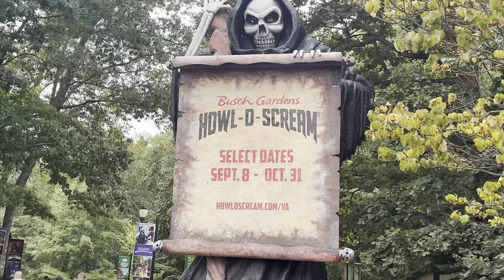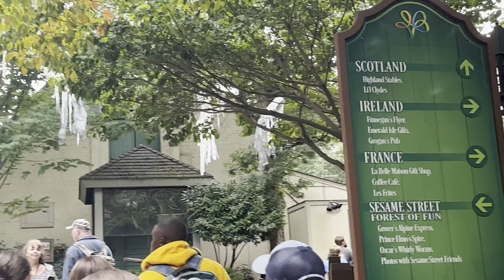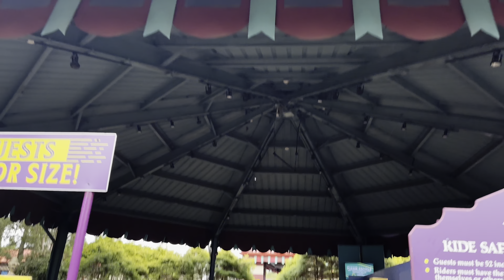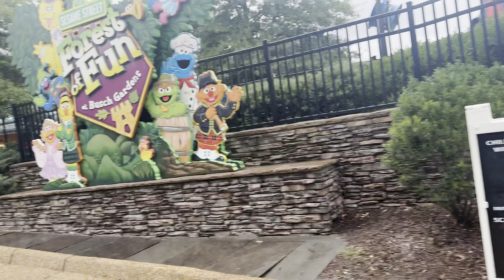Busch Gardens Williamsburg with Paisley. Roller Coaster & Howl-O-Scream vs Tropical Storm Ophelia.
Busch Gardens Williamsburg amusement park in James City County near Williamsburg, Virginia. The park was developed by Anheuser-Busch and is owned by SeaWorld Parks & Entertainment. It opened on May 16, 1975, adjacent to the Anheuser-Busch brewery.

The park is themed to various European countrys and was initially named Busch Gardens: The Old Country. In 1993, the park was renamed Busch Gardens Williamsburg and briefly named Busch Gardens Europe from 2006 to 2008 before changing back to Busch Gardens Williamsburg.

The park operates 53 attractions, including 10 roller coasters and 3 water rides plus shows and other activities.